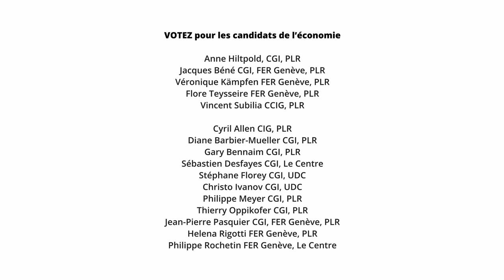Grand conseil 2023 - Les candidats de l'économie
Pourquoi soutenir les candidats de l'économie le 2 avril prochain.